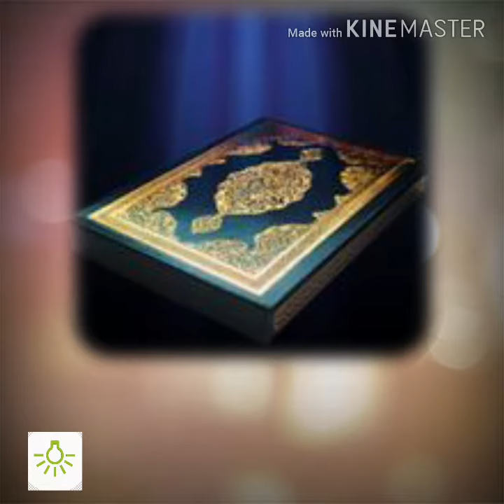หัวใจที่มีความสงบนิ่ง